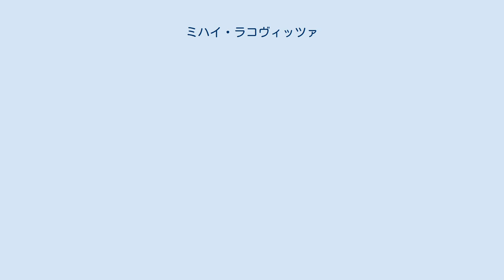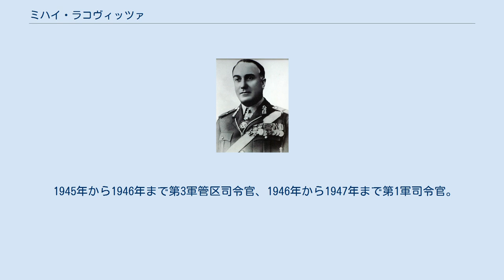ミハイ・ラコヴィッツァ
ミハイ・ラコヴィッツァ イオアン・ミハイル・ラコヴィツァ（Ioan Mihail Racoviţă、1889年5月7日 - 1954年）は、ルーマニア王国の軍人。
騎兵中将。
 ブカレスト出身。
第一次世界大戦に従軍。
 1941年1月、第3軍司令官ペトレ・ドゥミトレスク将軍指揮下の騎兵軍団（第5、第8騎兵旅団）司令官。
独ソ戦時、黒海沿岸、後にカフカースで戦う。
1943年1月、自動車化機械化兵総監に任命され、ルーマニア王立陸軍の機械化装甲戦力の再編に尽力する。
同年、ブカレスト駐屯部隊(首都圏防衛部隊司令官)の指揮官に任命された。
1943年11月から自動車機械化軍団司令官。
1944年1月、第4軍司令官に任命され、南ウクライナ軍集団の編成下でモルドバにおいて戦った。
1944年7月8日、騎士鉄十字章を受章する。
 イオン・アントネスク体制打倒後、1944年8月23日、国防相に就任する。
1944年から1945年まで騎兵総監。
 1945年から1946年まで第3軍管区司令官、1946年から1947年まで第1軍司令官。
1947年、退役。
1950年、アメリカのためのスパイの容疑で逮捕され、拘留中に死去した。